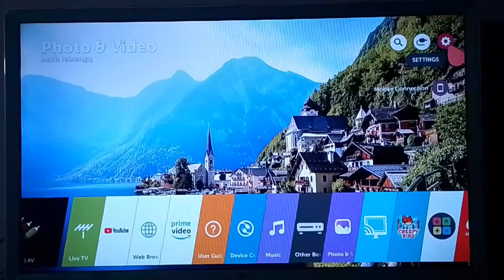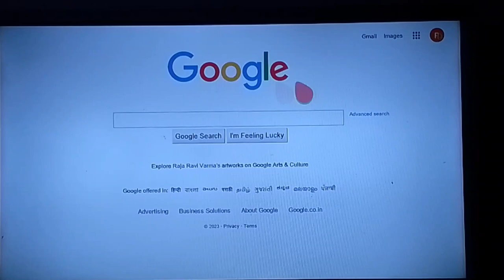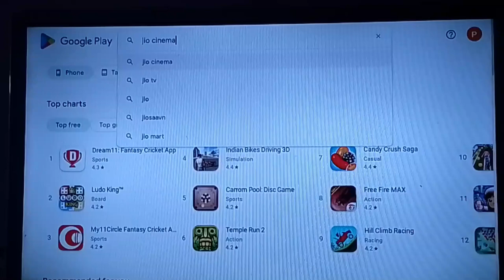How to install Jio cinema in LG smart TV